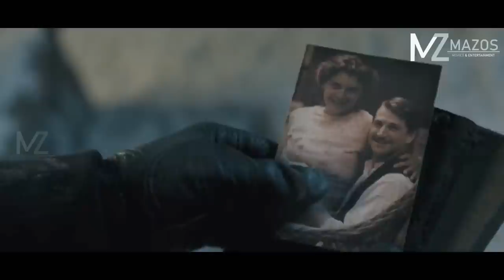ZAN DANGDAI KHAWVELIN A THEIHNGHILH NGAI LOH TUR CHU! [MOVIE RECAP MIZO]